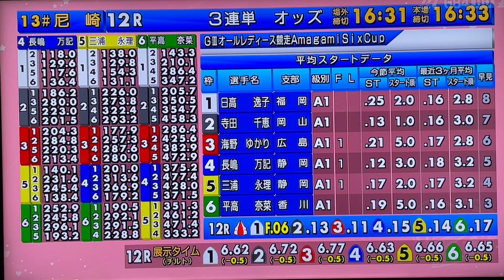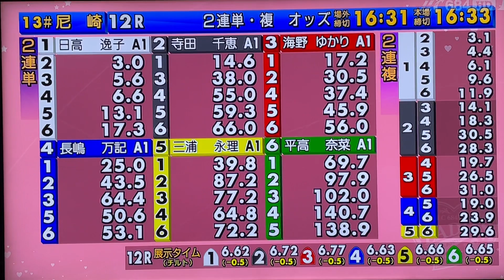ボートレース日高逸子☆2尼崎2015.2.20